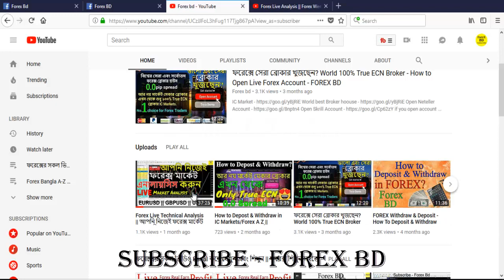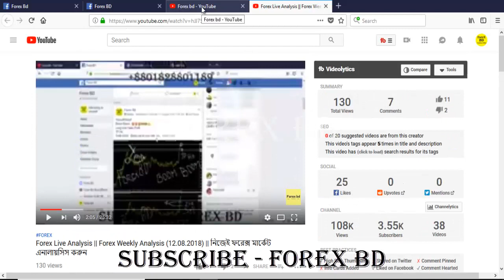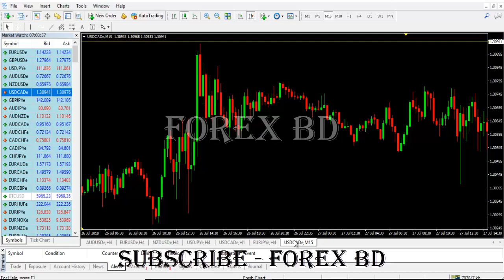🔥 Forex Weekend Gap Trading || Simple & Easy Profit Forex Strategy || ফরেক্স এ লসের কথা ভুলে যান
✅ Code - IB62994170